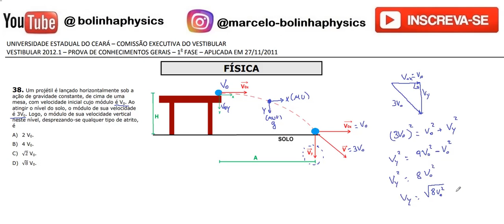FÍSICA–UECE–2012/1–1ª FASE Questão:38 Um projétil é lançado horizontalmente sob a ação de gravidade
38. Um projétil é lançado horizontalmente sob a
ação de gravidade constante, de cima de uma
mesa, com velocidade inicial cujo módulo é V0. Ao
atingir o nível do solo, o módulo de sua velocidade
é 3V0. Logo, o módulo de sua velocidade vertical
neste nível, desprezando-se qualquer tipo de atrito, é
A) 2 V0.
B) 4 V0.
C) √ V0.
D) √ V0.